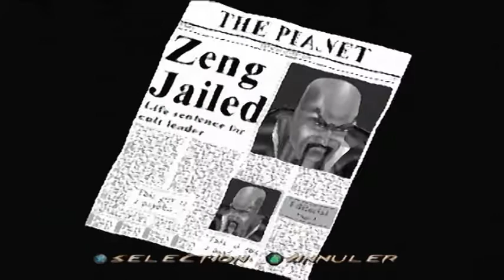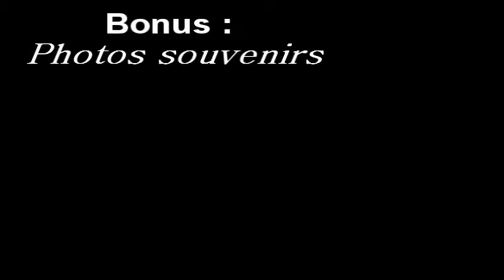Fighting force Partie 3 - Echec du run ?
Hé oui, nous avons échoué . A plus tard pour la prochaine vidéo :) .